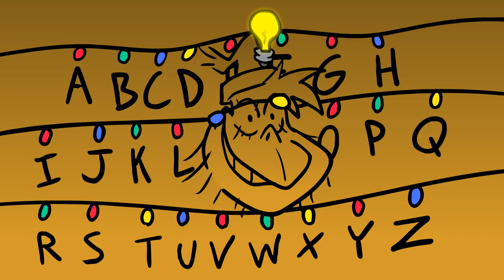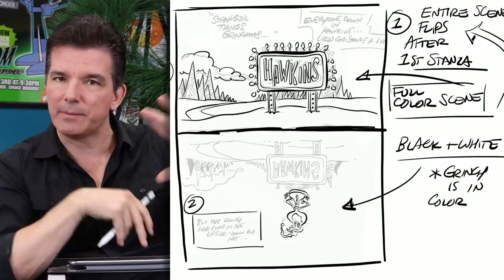How the Grinch Stole Stranger Things (Original Animation) | Butch Hartman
What if the Grinch lived in The Upside Down? Find out in this animated Christmas parody of Stranger Things!